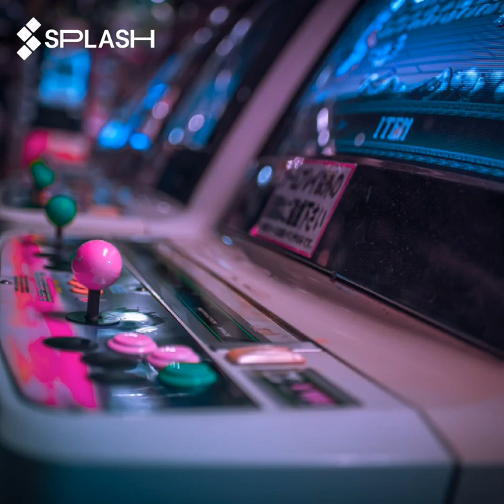Rol Flores - Press Start (Game Over) [Twenty-Eight Track #27]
This track was made on SplashMusic. Enjoy the full experience - get the app for Android and iOS now.